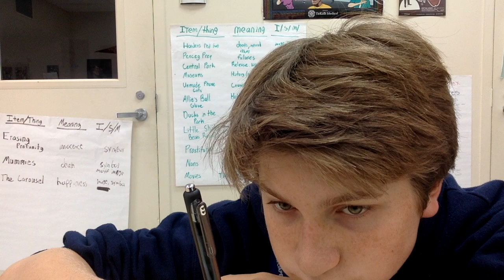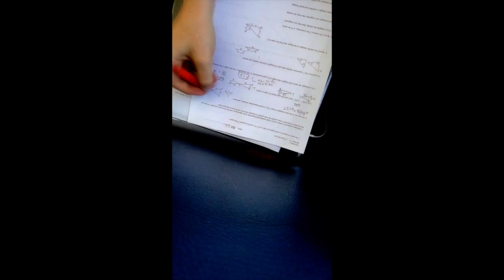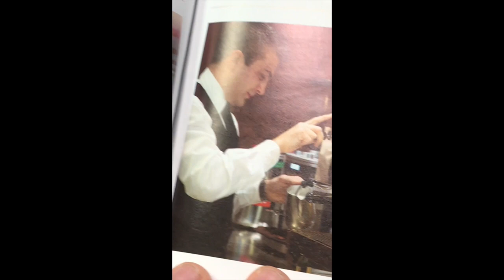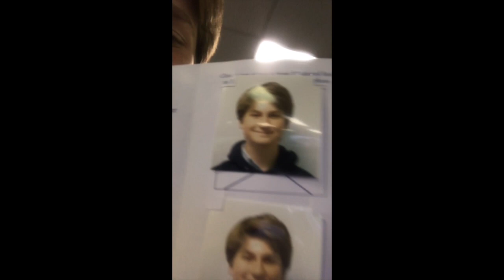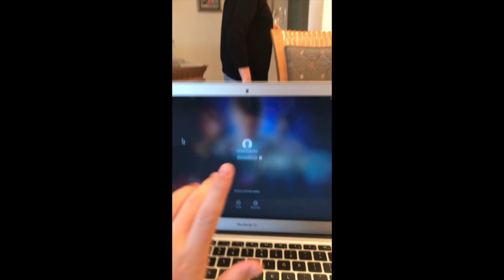Highschool Vlog (And Life) #1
This video is about Today, and there are many more today's to come
(Music Down Below)

The Void Collective
By: Dr. $\/$ -/'feiziz/
(Bowes-Glazed)
See Him OnSound Cloud :)

Music